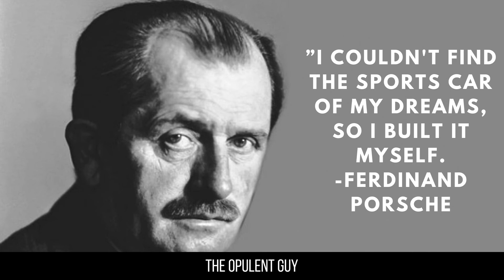Create What you want - Motivation from Ferdinand Porsche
The Opulent Guy Show by Rajat.

This Episode  intends to motivate you to work for what you want in life and get it for yourself.

This episode is a motivational content .I hope you got some Value from this episode.

Do Share and like if  you liked the content.